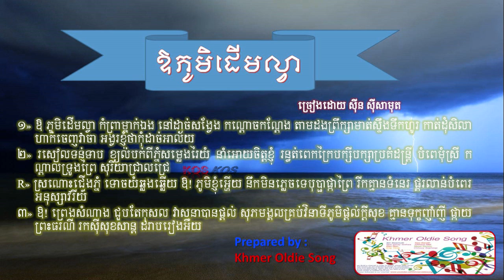Oh Phum Derm Lvea by Sin Sisamuth